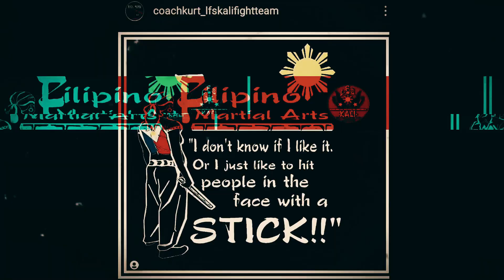"Perception is Reality," but is it really? | Markis Miranda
"Perception is Reality," but is it really?
"Projection is purposeful," but what is the purpose?

We do certain things, behaviors, skills, tools, and mannerisms to protect those whom we love.

As non-white men, we also have a few other survival skills and tools we must carry as well.

Do you agree? If so or not, why or why not?

Catch my homie, @markismiranda full episode on Spotify or YouTube at "2 FMA-Nerds Talking About Stuff" Podcast.

Remember, "why" we fight is based on love.

Spotify Podcast |
"Two FMA-Nerds Talking About Stuff"